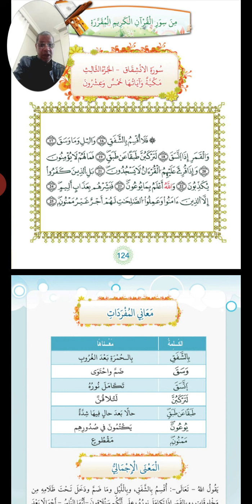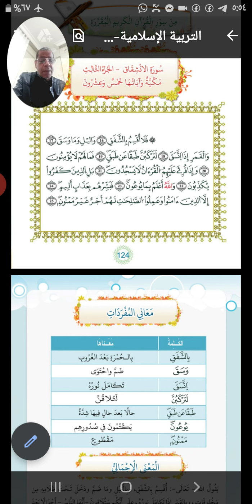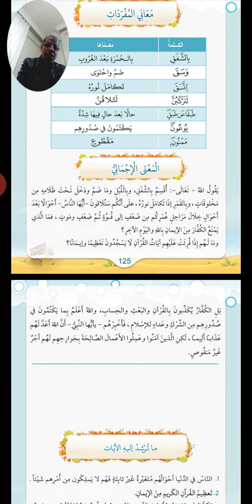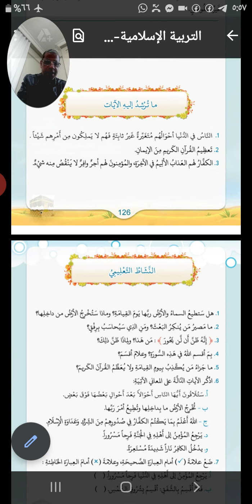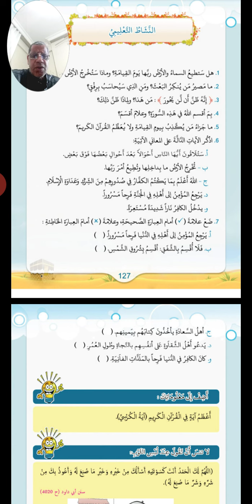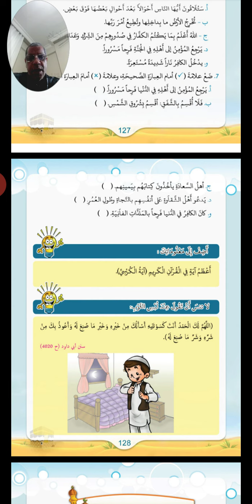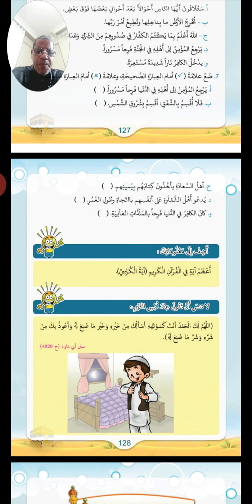درس مادة التربية الاسلامية لطلاب الصف السادس الابتدائي - الدرس رقم 7